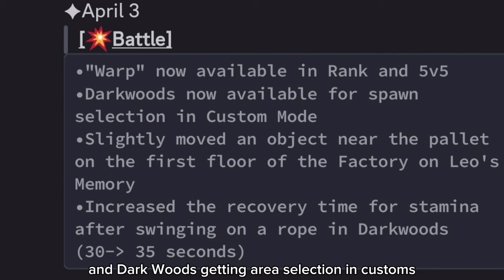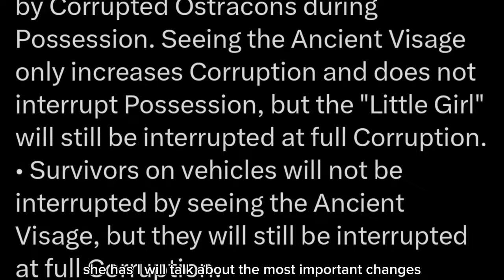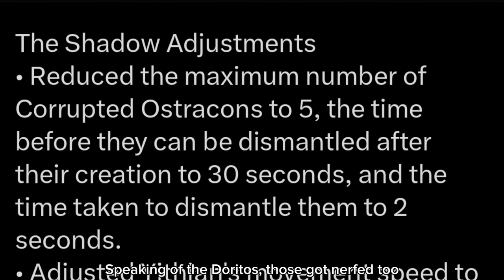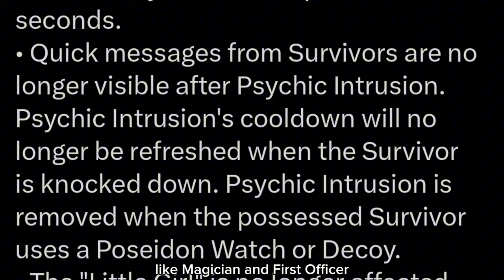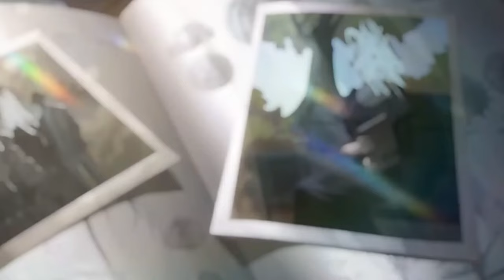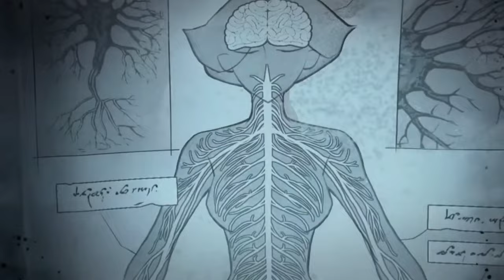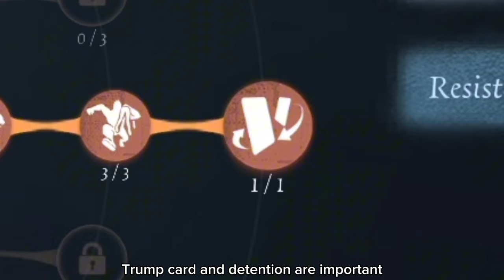Ivy: Amazing, but flawed - Identity V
Ivy is a Hunter who got all sorts of rumbles when she was introduced and even more so when she came to the game. She has so much in her base kit that allows her to snowball hard and tear a team down if she knows what she's doing. However, while I do agree that Ivy is a strong, maybe even meta, Hunter, she isn't on the same tier as Opera Singer. Today, we will be talking about Ivy and those weaknesses to show why she isn't as bad as people claim she is.

Godot ~ The Fragrance of Dark Colored Coffee - Phoenix Wright: Ace Attorney (Trials and Tribulations)

Tender Remains (Vocal Piano Version) - Myuu feat. Sharm

Aquatic Race - Super Mario Galaxy

Frozen Factory (Zone 1) - Sonic Lost World

Gateway Colosseum - Pokémon Battle Revolution

Caught In a Loop (Princess Quest Theme) - Five Nights at Freddy's: Security Breach

Keep Going - Myuu

Chapter 1 Main Theme - Corpse Party: Blood Covered Repeated Fear